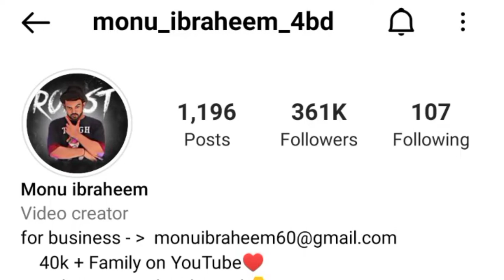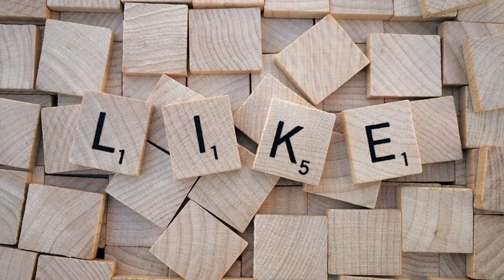4boysdown bale shanu Or monu me kya hua | sath video nhi a rhi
4 boys down bale shanu Or monu me kya hua | sath video nhi a rhi ‎@4boysdown